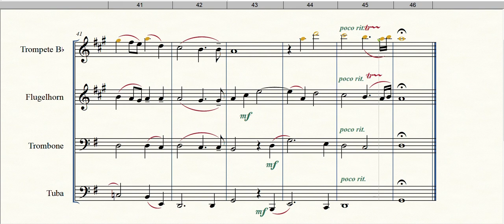Ave Verum Corpus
Formação: Quarteto de Metais
Gênero: Erudito
Compositor: W. A. Mozart
Arranjador: Desconhecido
Equipe do Portal Brasil Sonoro